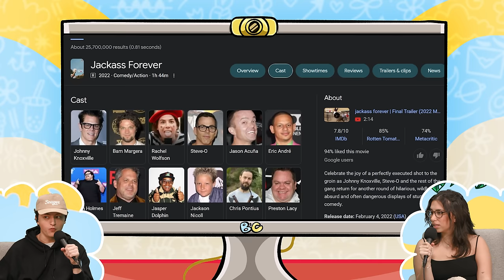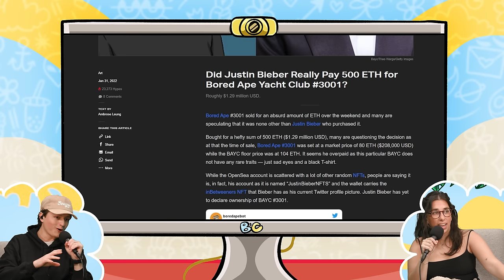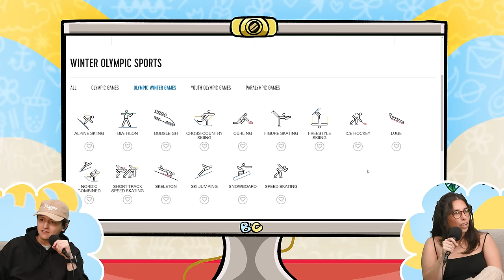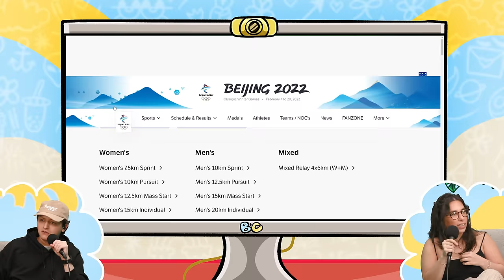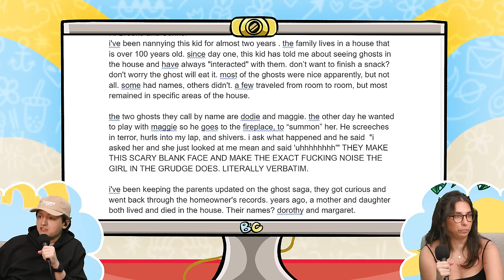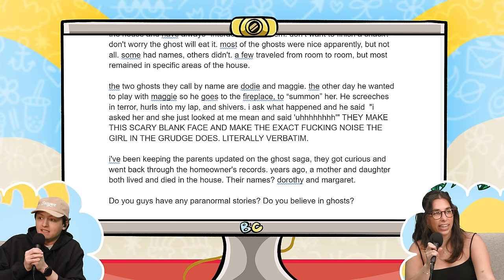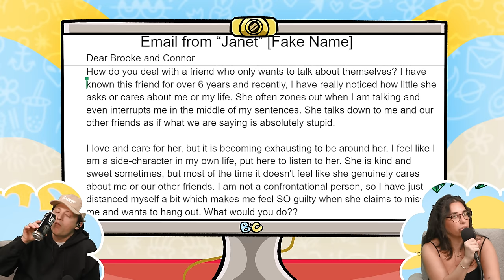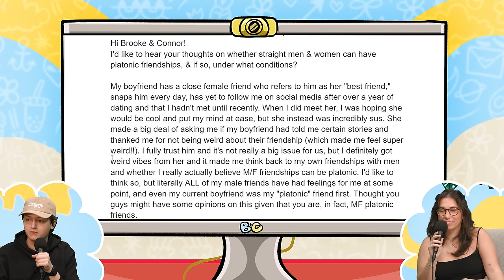Episode 3 - Drunk at Bryce Hall's Roast | Brooke and Connor Make a Podcast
Brooke and Connor went to the Roast of Bryce Hall, and Connor got a little too drunk. Maybe a lot too drunk. Along with that hilarious story, Brooke and Connor also discuss the latest Kardashian drama and answer a phone call from a listener.

To find a retailer who delivers right to your door head

Enjoy responsibly. Messaging for 21+. . Void where prohibited.